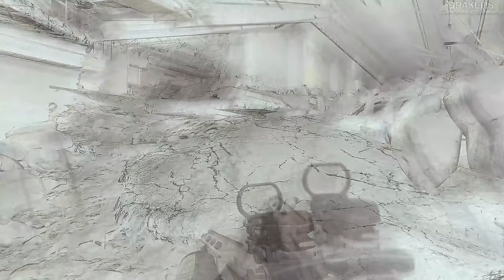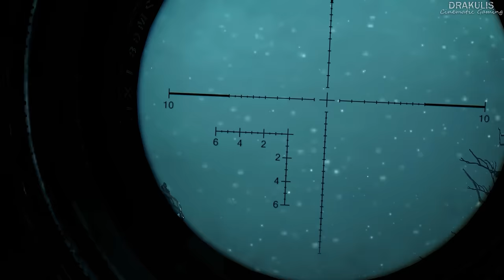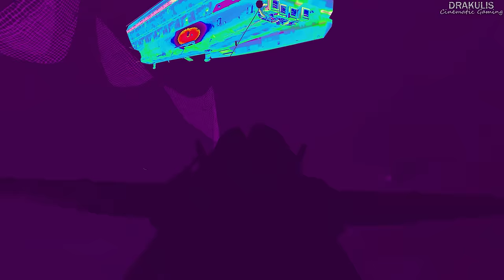Call of Duty Ghosts｜Full Game Playthrough｜4K